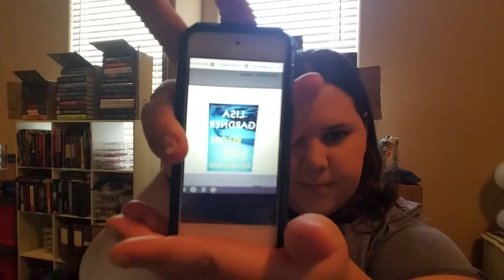Before she Disappeared Lisa Gardner and How Excited I am.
Hi everyone, this video is about new book coming out in January 19, 2021. Before she Disappeared by Lisa Gardner and I talk about what the book is about. I don't know much about it.
New Video will be Posted on Mondays and Wednesday at 8AM my time.